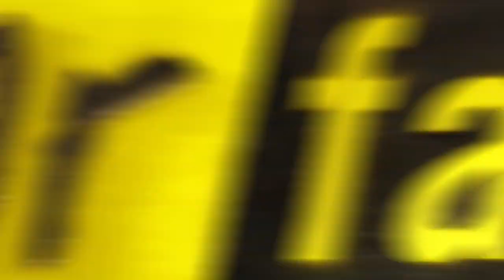Fear Factor Moments | Dual Reverse Heli-Bungee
Launched from a flight deck into a cargo net, and then the fun begins—from an all-military episode of Fear Factor.